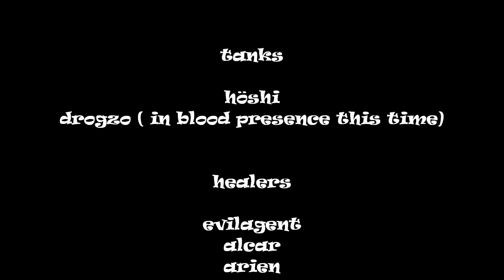final equilibrium aggramar eu vs horridon